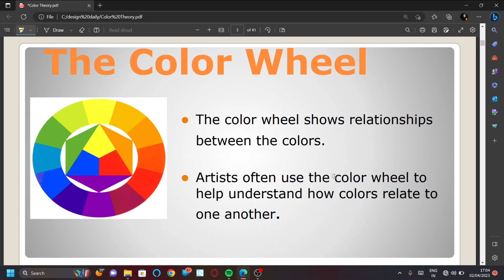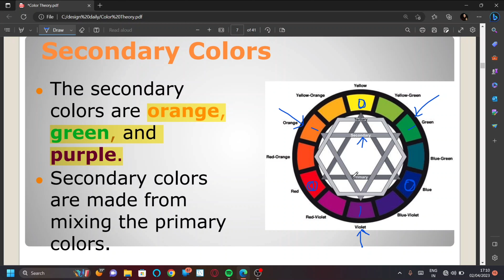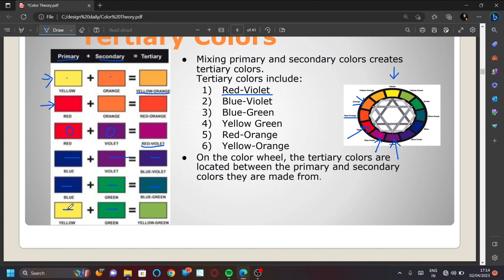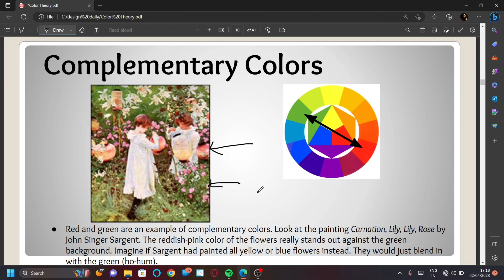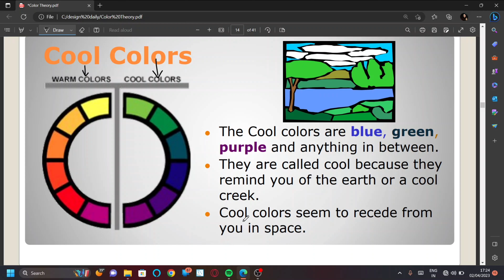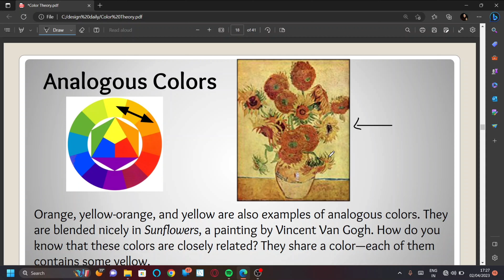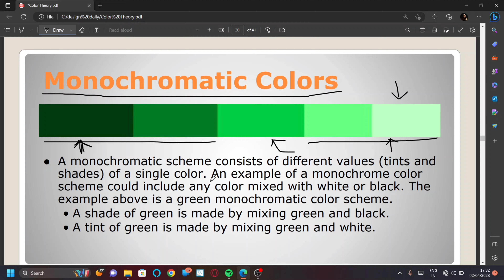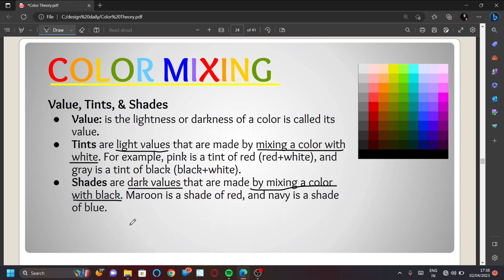Colour Theory in Hindi for NATA 2023 & JEE MAINS PAPER -2 2023 B.ARCH - Color Theory Part 1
LECTURE VIDEO

TOP  B.Arch colleges in South India | TAMIL NADU,KERALA, KARNATAKA ,ANDHRA PARDESH ,TELANGANA

VEERKOSARE​ DESIGNDAILY​ TIPS​ YOU NEED FOR NATA & JEE MAINS PAPER 2 | GET TOP MARKS IN NATA 100% GUARANTEED I JEE MAINS 2

JEE MAINS PAPER 2 2021 2nd ATTEMPT| LAST 30 DAYS STUDY PLAN ,LATEST STUDY MATERIAL FOR BARCH 2021.

TIPS YOU NEED FOR NATA & JEE MAINS PAPER 2 | GET TOP MARKS IN NATA 100% GUARANTEED I JEE MAINS 2 ||

Design daily:- JEE mains & NATA

*NATA & B. ARCH Complete Self Study Material: Entrance Examination

*B. Arch. NATA/JEE (Main) Offline Drawing Test Guide Paperback

*NATA (National Aptitude Test in Architecture) Paperback

join the group for jee &nata section